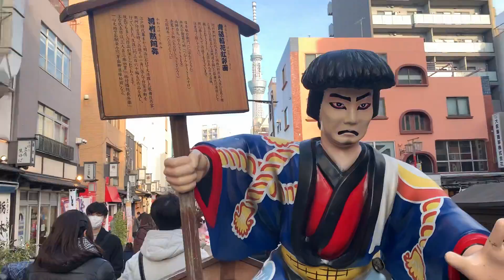ASAKUSA BASHI TOKYO JAPAN SENSOJI TEMPLE 29 February 2024